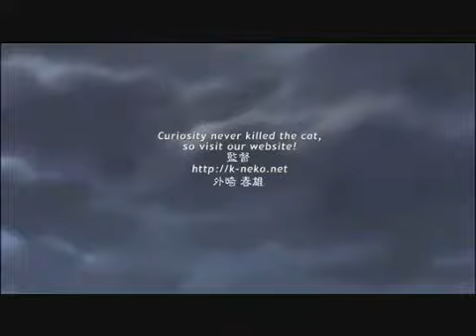--Tales of Symphonia (Oav 1)-- 1/4 (Engl) [HQ]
The first part of the episode 01 of the anime of the famous RPG Tales of Symphonia. ( Sylvarant Part, Episode 1 )